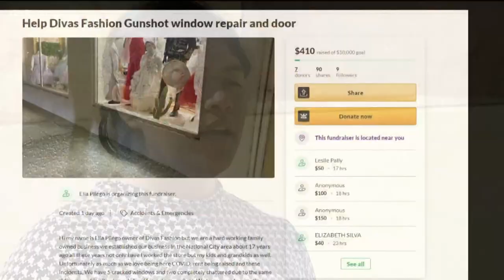National City business vandalized for second time in a matter of weeks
The owner of Divas Fashion in National City says she believes someone shot at and broke the front window of the store.